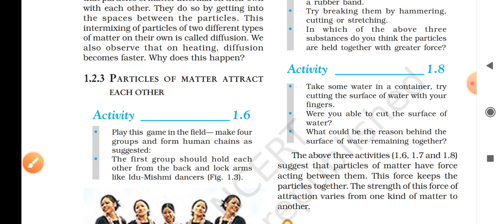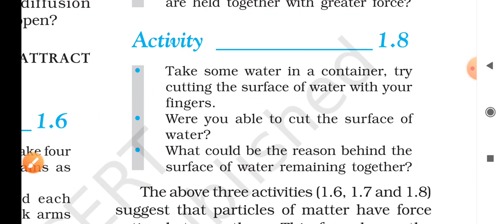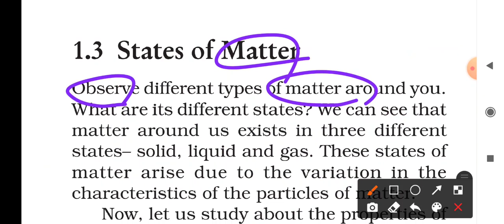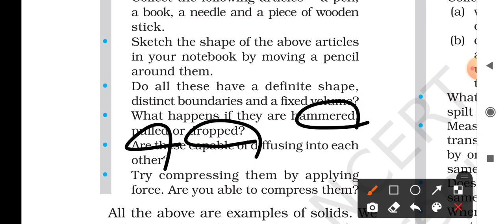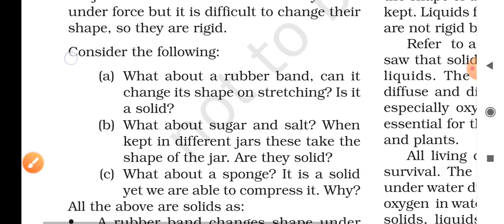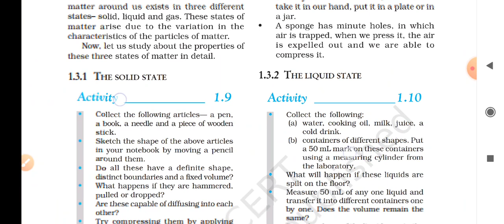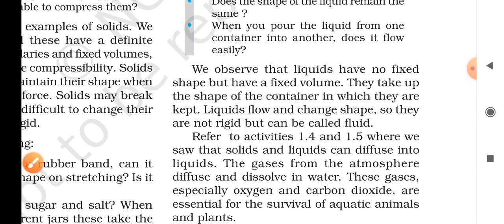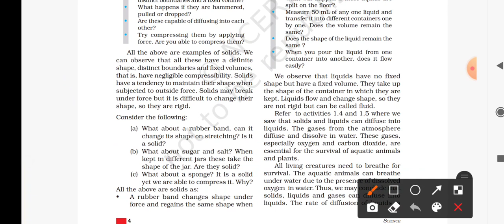ଓଡିଶା ଆଦର୍ଶ ବିଦ୍ୟାଳୟ,class-9th, SCIENCE, chapter-1,part-2,MATTER IN OUR SURROUNDINGS, LEARN IN ଓଡ଼ିଆ